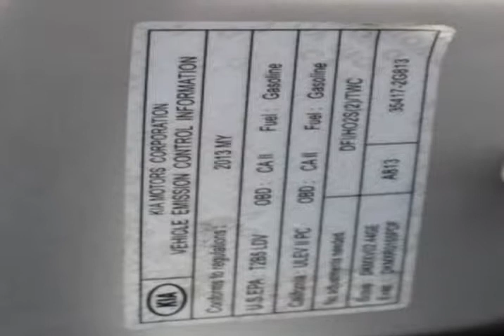2013 Kia Optima EX (Dinuba, California)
Dinuba Auto Plaza
1660 East El Monte Way
Dinuba